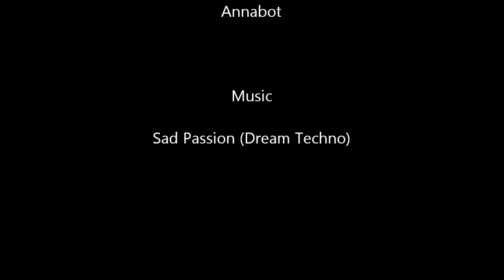White Water Rafting in Shikoku, Japan (Annabot's Fancy Adventures)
I, Annabot, went white water rafting on Yoshinogawa (river) in Shikoku island, Japan. It was the 4th consecutive rainy day on my 9 day cycling adventure around the island. So it was very nice to get wet properly in the 8 degree (Celcius) water.

The video of the full bike trip is Have you ever ridden a single speed bicycle through mountainous terrain? Don't! Take a mountain bike. I will too, next time :)